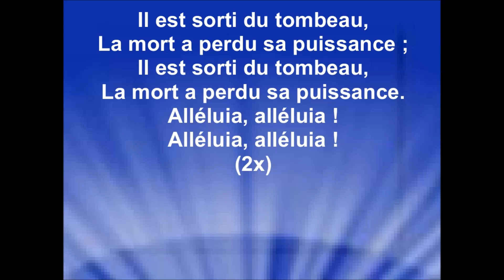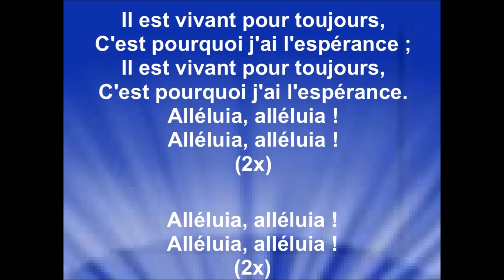IL EST SORTI DU TOMBEAU - Louange Vivante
Album : «Louange Vivante édition 3» - sortie 1990
Auteur/compositeur : Rick Ridings
Les revenus générés des annonces publicitaires sont perçus par : [Merlin] IDOL Distribution
 au nom de : Jeunesse en Mission.